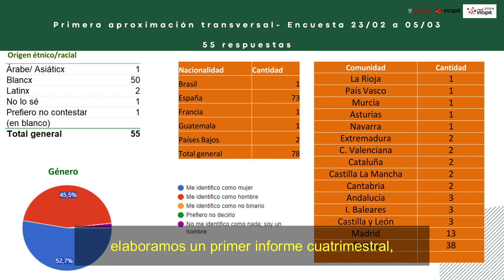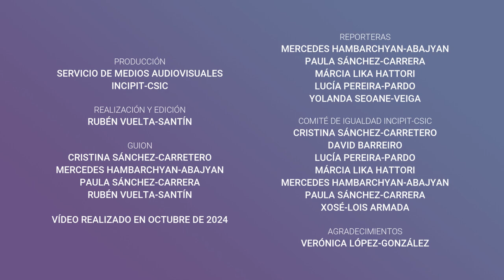Comité de Igualdad del Instituto de Ciencias del Patrimonio (INCIPIT-CSIC)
En el Comité de Igualdad del INCIPIT-CSIC, de Santiago de Compostela, llevamos trabajando desde mayo de 2023. Promovemos y organizamos acciones, políticas, programas, que fomenten y garanticen los cimientos de un espacio seguro e inclusivo. En el comité queremos que todo tipo de personal esté representado, como personal investigador, técnico o administrativo. Por eso mismo también buscamos un enfoque interseccional, es decir, con un punto de vista de género, pero también queremos afrontar problemas que pueden tener personas racializadas o neurodivergentes.